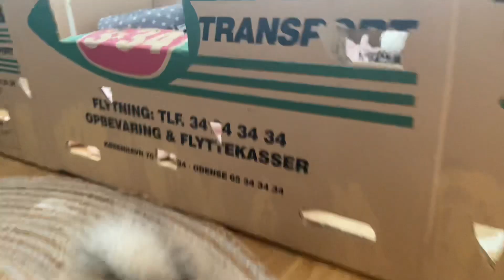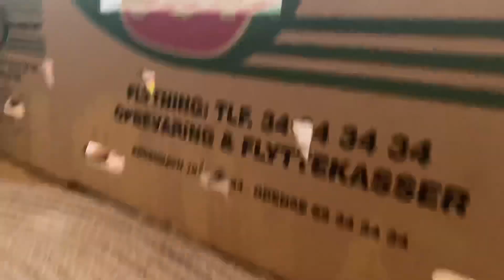Pomeranians food race ( Day 54)